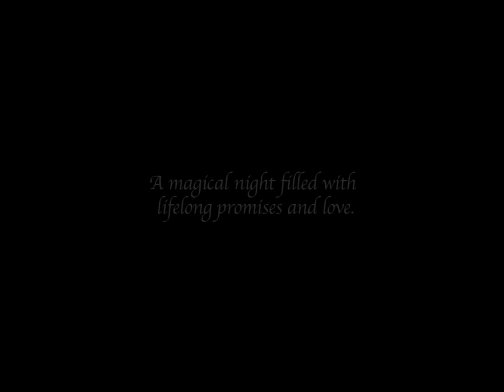Constellation light box, special gift for anniversary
A magical night filled with
lifelong promises and love.